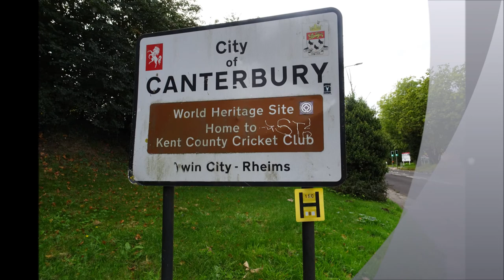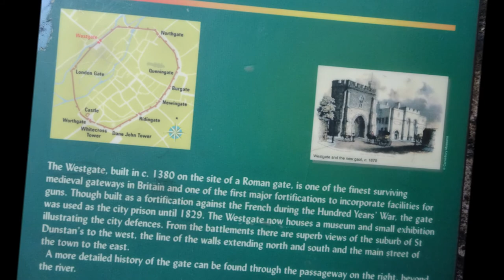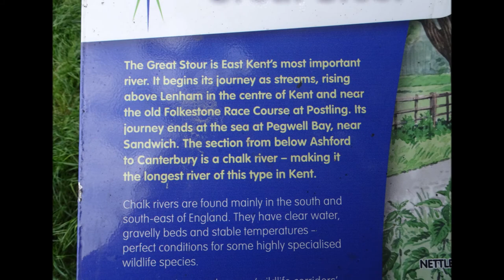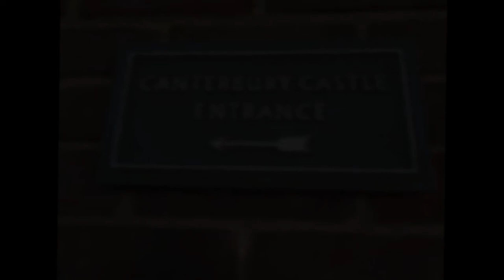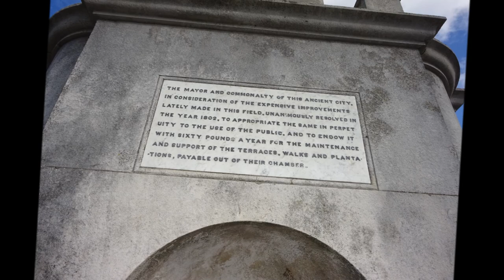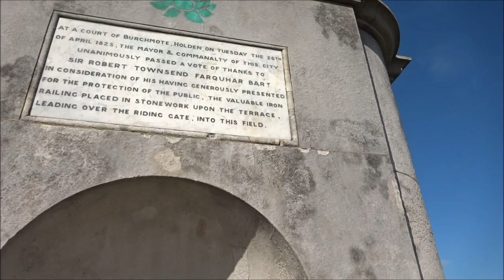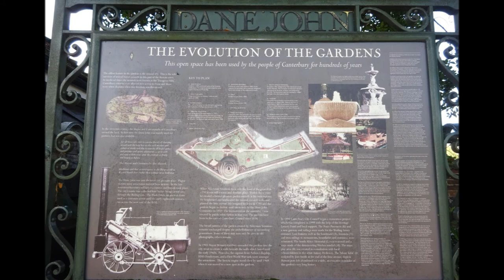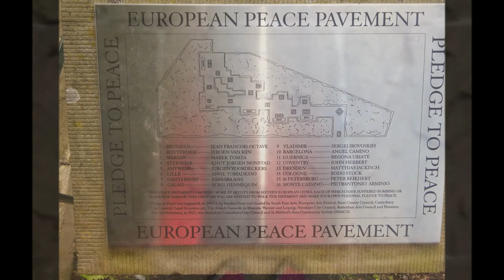Canterbury, Gardens, Castle, Mound & Fountain by Sheila, 22nd September 2017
A lovely wander through a number of gardens, following a river, passing the ruins of the castle and experiencing a small walk on the City wall and finally climbing a burial mound in Dane John Gardens plenty to see in Canterbury--the next video will be the Church of St Martin-an ancient church--further videos include Canterbury Abbey which was established by a Monk called Augustine sent by Pope Gregory to bring Christianity to England---the Abbey came before the Cathedral yes plenty here --Chaucer and the Canterbury Tales, Marlowe and much more